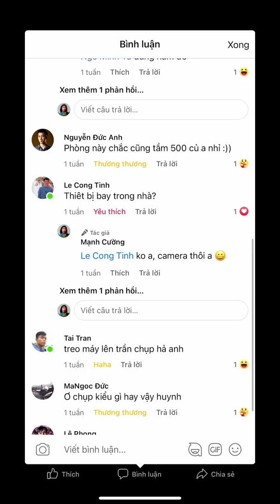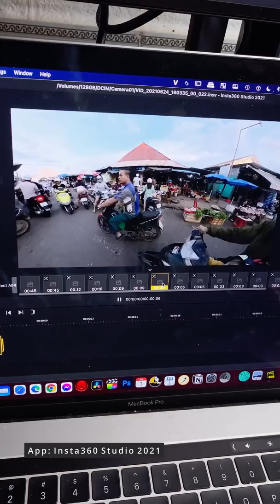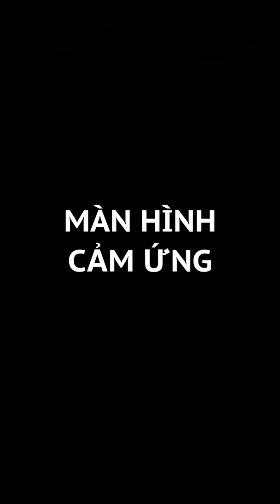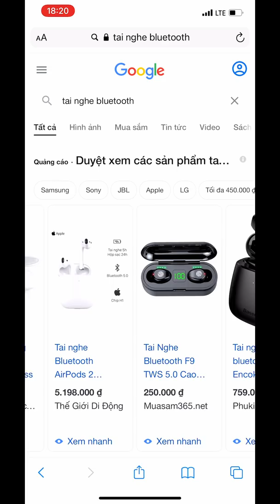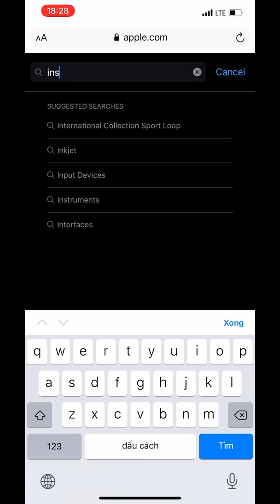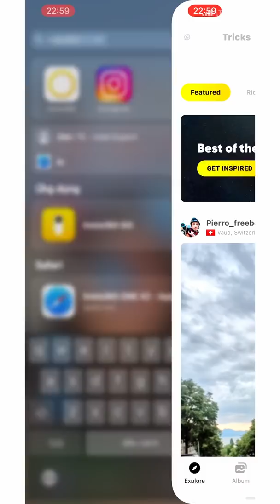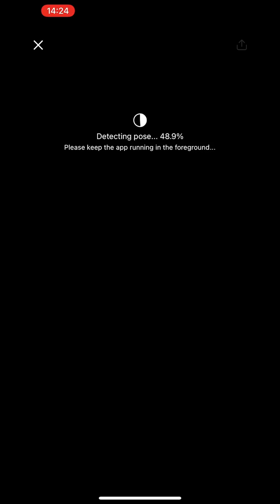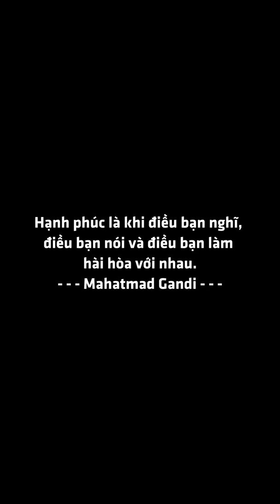Đánh giá Insta360 ONE X2 - DÙNG THỬ mà THÍCH THẬT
Con cam Insta360 ONE X2 này sẽ làm bạn vướng lại ở phần hậu kì vì nó phát sinh thêm cái Titching và Chọn góc. Nếu edit bằng điện thoại hoặc Premiere thì không cần phải titching luôn, còn chọn góc chắc là cái phê nhất của các loại camera 360.
Nhưng mà mình edit bằng máy tính thì vì mình dùng FCPX và Davinci Resolve chưa có plugin nên là vẫn phải tốn một khoảng thời gian titching (ghép) thành video 360.
Còn lại thì thực sự kết quả video ra rất là sướng.